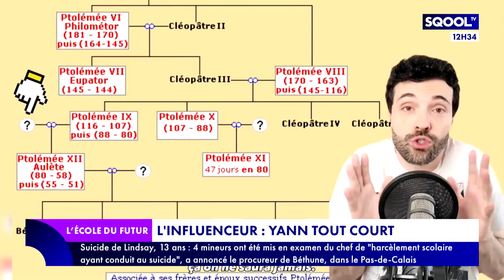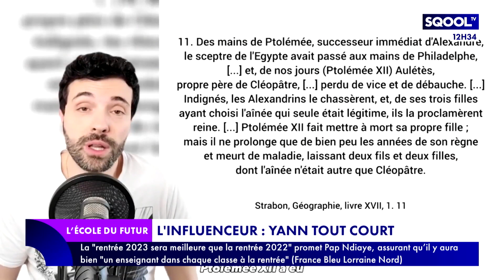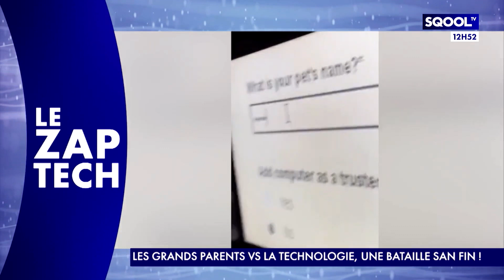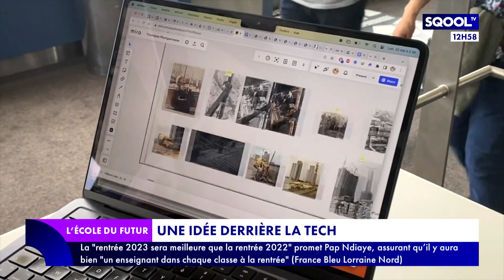L'École du futur (29/05/2023) - Enfants et écrans : comment sortir de l'impasse ?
La proposition de loi sur la majorité numérique à 15 ans a été adoptée par le Sénat le 23 mai dernier. Objectif ? Cette loi va-t-elle changer la donne ? Peut-elle réellement protéger les jeunes sur la toile ? Quelles autres mesures faut-il adopter pour réduire le temps d'écran des ados ? En tout cas, de nombreuses études soulignent l'impact néfaste des écrans sur le quotidien des jeunes. L'une d'entre elles révèle que chaque heure d'écran quotidienne pour les enfants de 5 à 15 ans réduit de 15% leur chance d'obtenir un diplôme. Pour en parler, Marjorie Paillon reçoit Carole Bienaimé Besse, ex-membre de l’Autorité de régulation de la communication audiovisuelle et numérique (ARCOM) et autrice de l'essai "Les écrans-rois" et Grégoire Thomas, fondateur de l'application "Mr Arthur'".
Il est professeur d'histoire le jour et Tiktokeur la nuit ! Dans son "Focus", Xavier Terrade dresse le portrait de Yann Tout Court, cet enseignant suivi par près de 800 000 abonnés.
Jeanne Dreyfus nous emmène au sommet de la Tour Montparnasse à Paris, pour découvrir un dispositif immersif impressionnant. Il permet de nous plonger dans l'histoire de Paris, de l'Antiquité jusqu'aux années 70. Elle vous explique tout dans son "Idée derrière la tech".